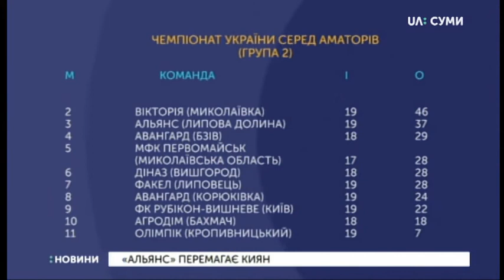06.05.2019. Новини. 19:00